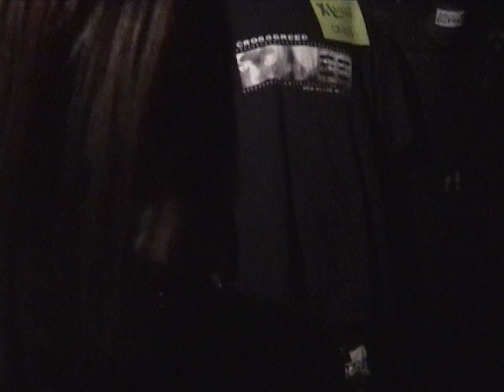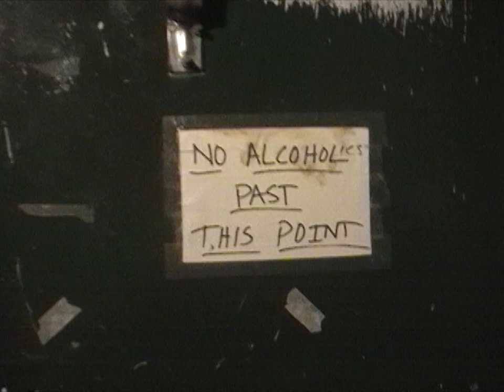Deadstar Assembly | Funny Clips w/ Celldweller & Crossbreed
Deadstar Assembly performing at the Culture Room in Fort Lauderdale, Florida on 10.23.04. After the show there was some extra footage at the end of the tape that I left in as well from when we played with Celldweller and Crossbreed in St. Pete, FL at the State Theatre. I'm not sure if I have our performance at State Theatre but I will post it if I find it. Enjoy!

Vox: Dearborn
Guitar: Dreggs
Bass: Me
Keys: Mubo
Drums: Cygnus